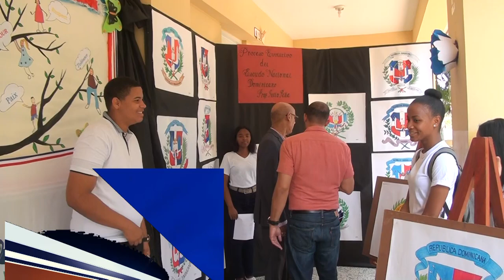Liceo José Francisco Peña Gómez presenta “Gala de Artes 2019”